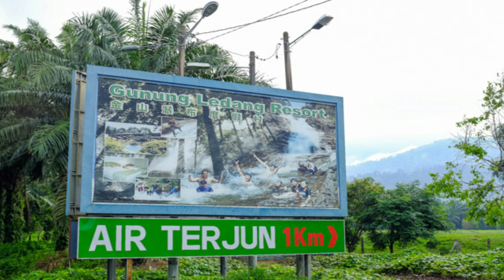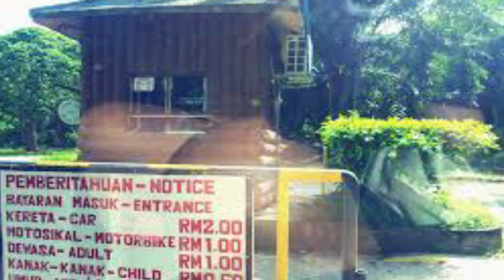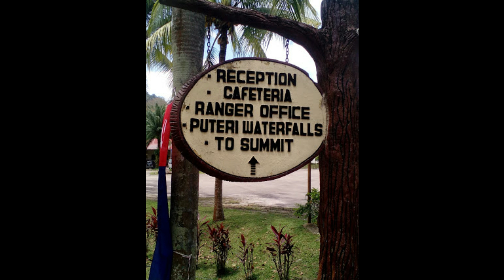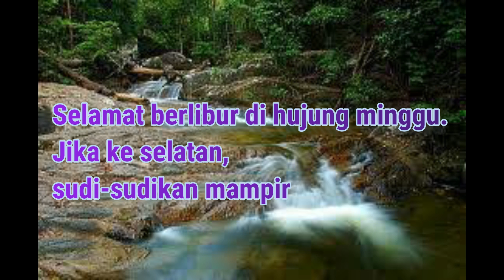Vlog Hutan Lipur Gunung Ledang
Ke mana kita hujung minggu ini? Kalau tiada perancangan jom jalan-jalan ikut saya ke Hutan Lipur Gunung Ledang, Tangkak, Johor.
Kalau terasa penat nak balik ke rumah, di situ ada disediakan kemudahan penginapan iaitu Gunung Ledang Resort. Ada deluxe room, single room dan Jungle cabin dengan harga yang berpatutan.
Apa ditunggu lagi meh!  lihat video saya.
Terima kasih kepada sumbangan video air terjun saudara   Flying Ayam untuk memenuhi.